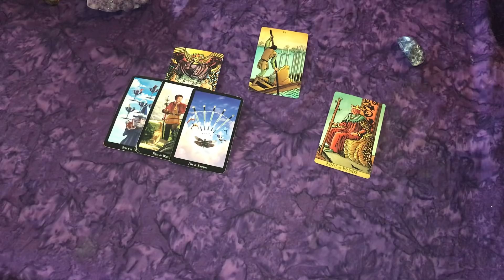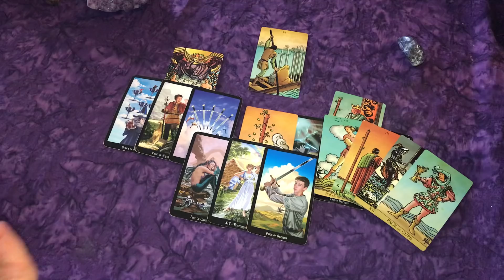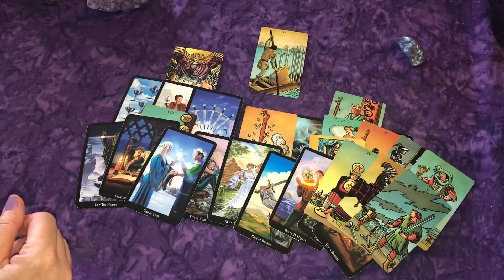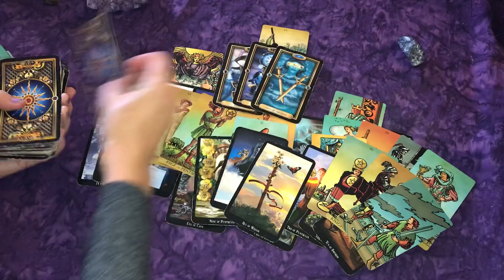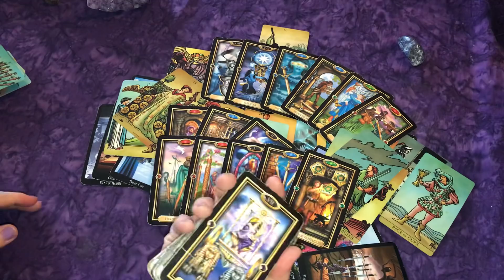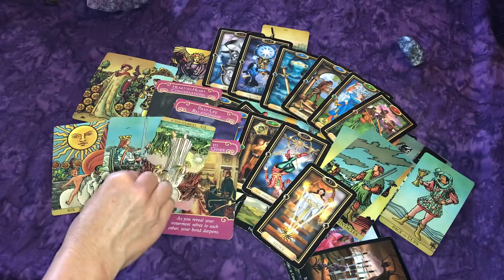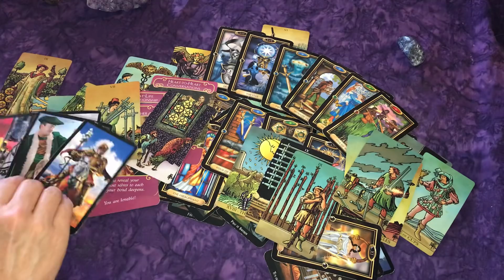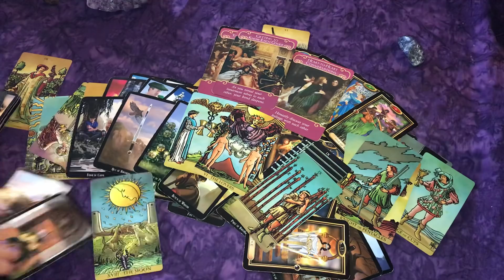Libra ♎️They Finally Break Down & Communicate